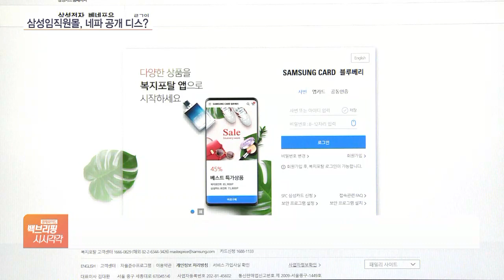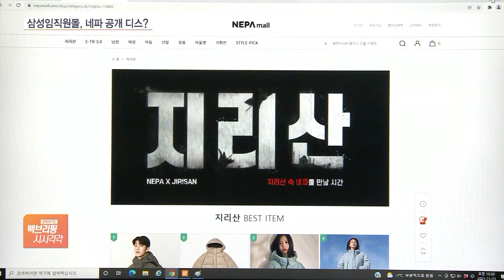‘지리산은 망했지만’…삼성임직원몰 문구에 네파 ‘부글부글’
[앵커]

아웃도어 브랜드 '네파' 패딩이 삼성전자 임직원 몰을 통해 판매되는 과정에서 '디스' 논란이 불거졌습니다.

브랜드 모델인 배우가 최근 주연한 드라마를 깎아내리는 듯한 광고 문구가 문제가 됐는데요.

김완진 기자, 어떤 일이 있었길래 '디스' 논란이 불거진 겁니까?

[기자]

삼성카드가 운영하는 삼성전자 임직원 몰 '베네포유'에서 네파 패딩 7종을 정가보다 38% 할인된 가격으로 판매했는데요.